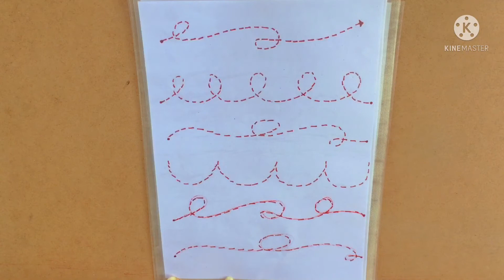DIY Reusable tracing worksheets/ Pre-writing worksheet/write&wipe/use 1000 times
They are easy to use and great for those that are working up from bigger lines to smaller lines to trace.
There are 15 different pages of prewriting practice. This gives them a chance to build up some of the basic writing and fine motor skills.
Each of the pages has one type of prewriting line that they can focus on.

Things to use with these free prewriting worksheets-
These are just a few of the items you could use with these worksheets. They are a mix of different writing items and hands-on items.

printer
copy paper
pencil
colored pencils
watercolors
crayons
markers
sheet protectors
dry erase markers
mini erasers

One of the ways we change it up is to use markers. The big markers are easy to grip and kids can pick their favorite color to use no-prep prewritng sheets.

I also love to give them different crayons to match the number of lines and have them trace each prewriting line with the colors.

One fun activity we have done with them is to put mini erasers on the pre-writing lines. This is a fun way to change up the how you use the pages. You can always find erasers that or even stickers that would make what your child or student has an interest in.